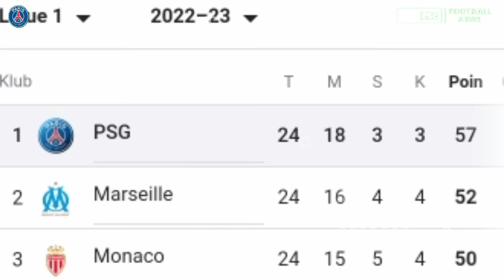KING IS BACK ‼️ Messi On Fire Laga Le Classique PSG vs Marseille League One 2023 (Prediksi Gol)